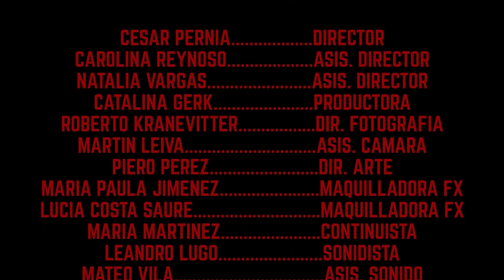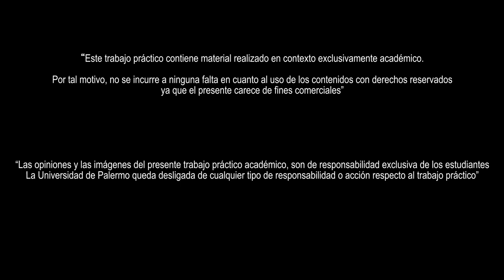Cortometraje Post Mortem - Fabián torres (Farra)